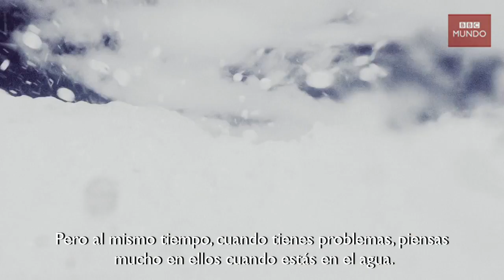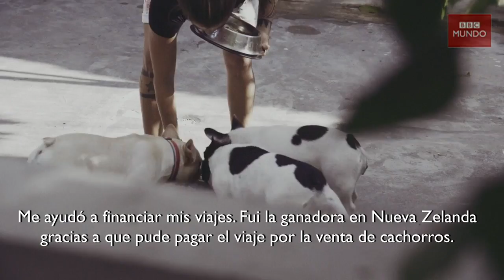La mejor surfista de Brasil no conseguía patrocinador por no ser bonita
Silvana Lima fue ocho veces la mejor surfista de Brasil y dos veces subcampeona mundial. Sin embargo, por no cumplir con los cánones de belleza de una modelo, durante años, no logró conseguir patrocinadores. Eso no la detuvo en su anhelo de competir en el mundo del surf. Criando perros de raza juntó suficiente dinero como para costearse uno de sus viajes a Nueva Zelanda donde se consagró subcampeona. Ahora ya tiene patrocinador, y sigue compitiendo para conseguir más trofeos.